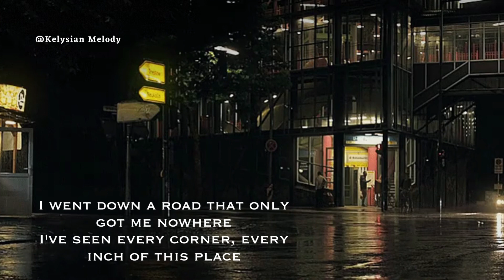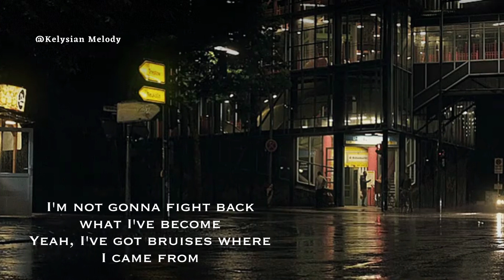𝙱𝚎𝚊𝚞𝚝𝚒𝚏𝚞𝚕 𝚂𝚌𝚊𝚛𝚜 - 𝐌𝐚𝐱𝐢𝐦𝐢𝐥𝐥𝐢𝐚𝐧 | 𝓵𝔂𝓻𝓲𝓬𝓼